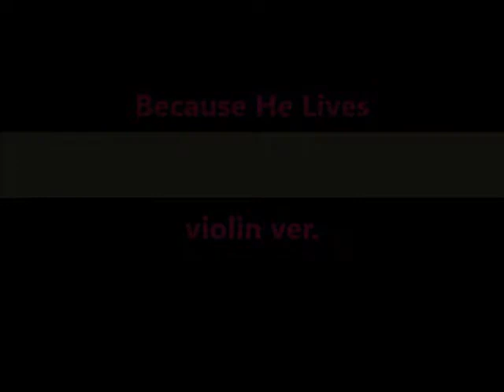살아계신주/하나님의 독생자/독생자 예수 Because He Lives violin ver.(Practice ver. 2)